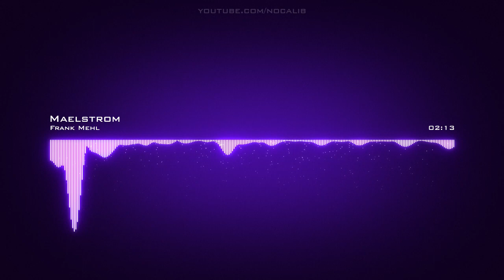Frank Mehl | Maelstrom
Artist: Frank Mehl | Track: Maelstrom